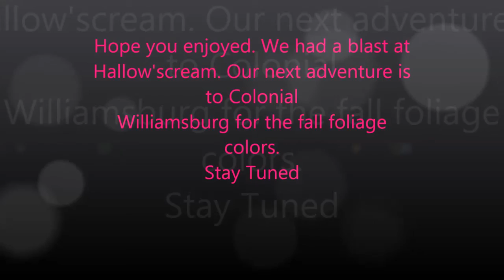Hallow'scream 2018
Took the family to Hallo'scream at Busch Gardens Williamsburg. It was Rhys' first time and she loves Halloween.
The first part of the day was letting Rhylee ride the lil kids rides, they closed all those at 5 for some reason. While we were doing that, the older girls hung out a bit and then went to ride coasters.
The haunted houses started at 7. With forever lines. No video of those because it was just too dark.
It got cold, so the only rides I rode with the girls were 2 of the spinning rides. And the lines for the coasters were from a half an hour wait to 2 hours. I'm good on that.

l8rmaan